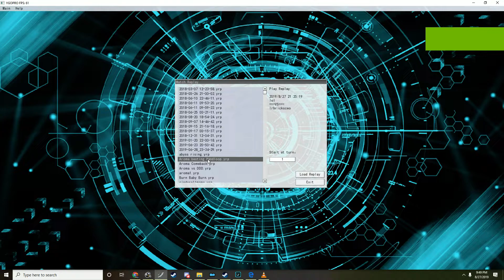Aromages (CHIM) VS Orcust Handloop Guardragons